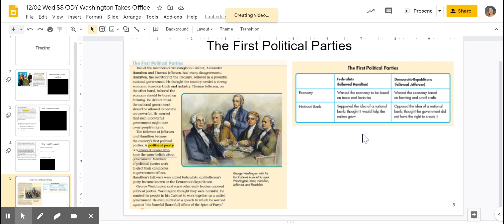Slide 5 12/02 Wed SS ODY Washington Takes Office - Google Slides